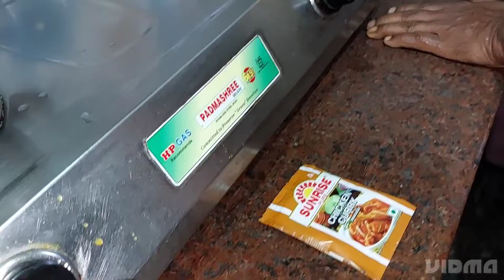চিকেন কারি কালিয়া রেসিপি। August 29, 2022 @Thokathuki Rannaghar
Hii friends 🤗,
Welcome to ThokaThuki Rannaghar.
♡ Hop you enjoy this video